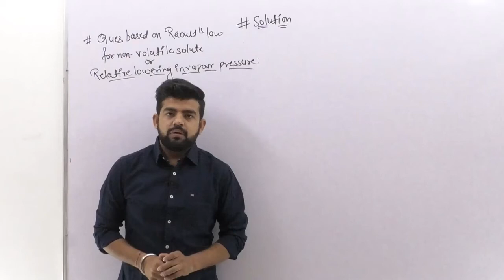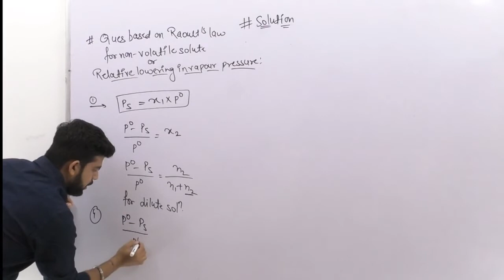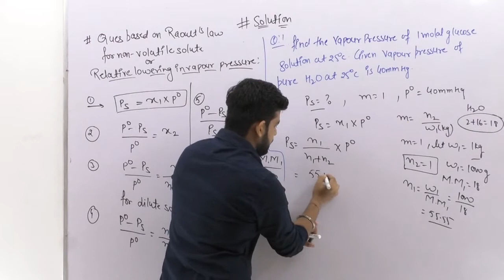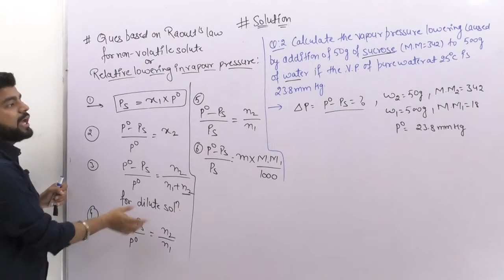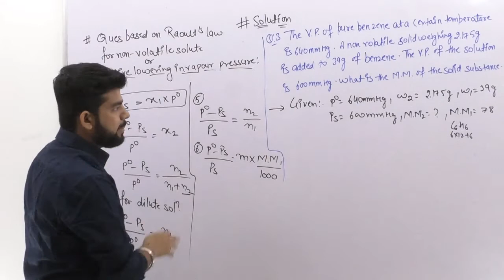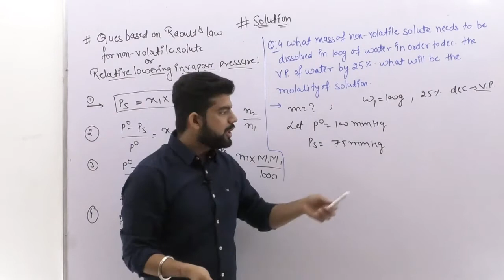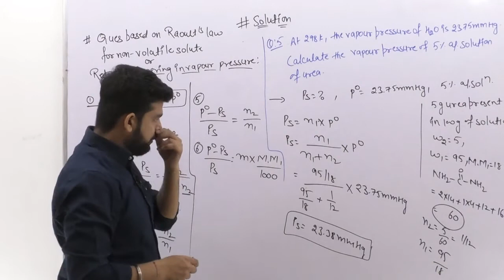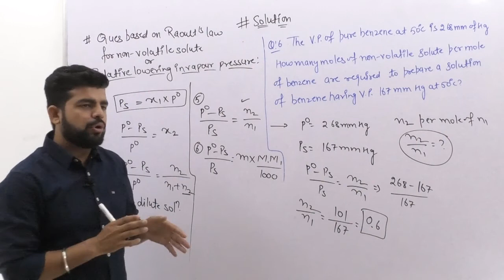Ques based on relative lowering in V.P. / Raoult's law for non volatile solute | Solution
In this video lecture we'll discuss ques based on relative lowering in vapour pressure or Raoult's law for non volatile solute